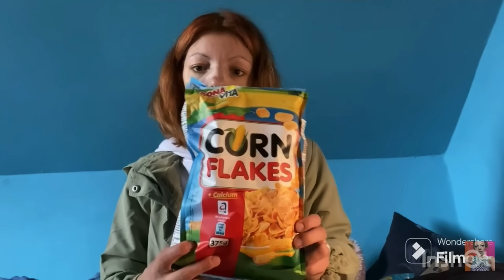Drahe boty v hlave Adely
Ahoj jsem reakční kanal na Adelu ❤️

Všem moc děkuji za podporu ❤️💜❤️